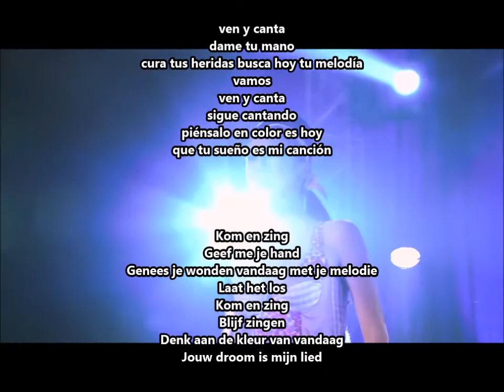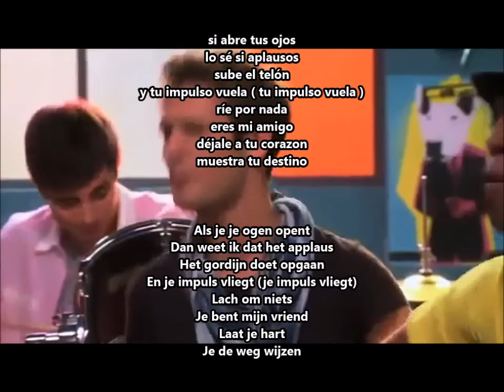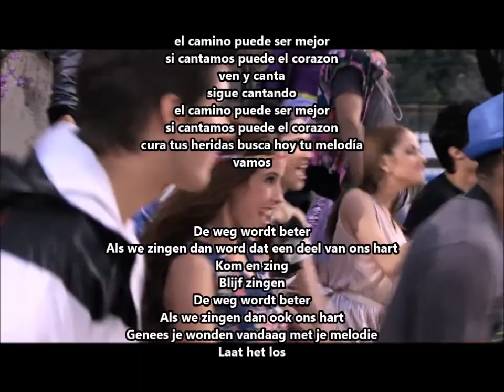Violetta 1 - Ven Y Canta - NL vertaling en lyrics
Ik heb de video helemaal zelf gemaakt (ook wat je ziet dus niet alleen de tekst). Ik hoop dat jullie hem leuk vinden!

als je het leuk vond, doe dan een duimpje omhoog!